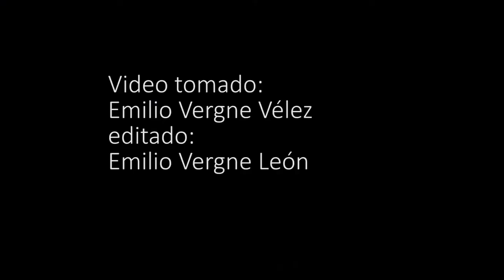Drone Mavic Mini, vídeo del casco urbano de Juana Díaz, Puerto Rico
Vídeo de prueba, grabado el 20 de septiembre de 2020. Desde la parte posterior de la escuela Manuel Fernández Juncos, hasta la plaza de recreo Román Baldorioty de Castro. Puede ser utilizado en las clases de Adquisición de la Lengua, para identificar lugares de servicios, como puntos de interés en el entorno del plantel. La narración inicia en el segundo 29.